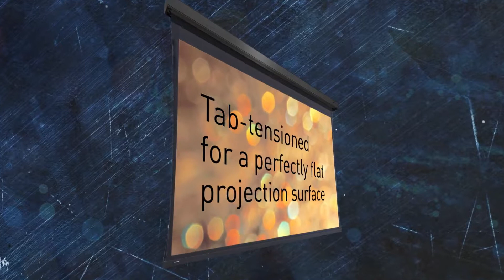Projecta Extensa: proiezioni di grandi dimensioni perfettamente piatte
Extensa - Proiezione perfettamente piatta su schermi di grandi dimensioni - Projecta Extensa è stato progettato per garantire proiezioni di grandi dimensioni e ad alta risoluzione, su una superficie perfettamente piatta. Nelle installazioni più grandi si utilizzano proiettori ad alta risoluzione

. Larger installations often use high resolution projectors and for high resolution projection we recommend to use HD Progressive projection surfaces. This year Projecta expands the range of tab-tensioned projection screens up to a width of 600 cm. The Extensa is a new projection screen for medium to large rooms with a tab-tensioned projection surface. The tensioning cable system prevents warping and ensures even lateral tension for a perfectly flat viewing area. HD Progressive offers the latest technology in projection surfaces designed for 4K and Ultra HD to maximize the technology of your projector. HD Progressive prevents pixel loss and “noise” in the image and is formulated to create a surface free of microscopic variances. The result is brilliant light, vibrant color and the best surface for HD, 4K and Ultra HD projection.